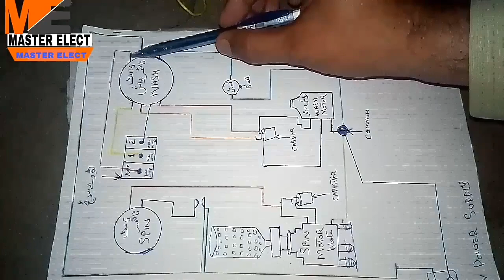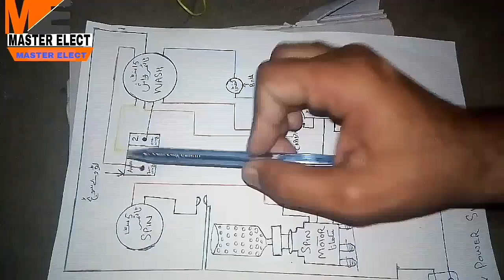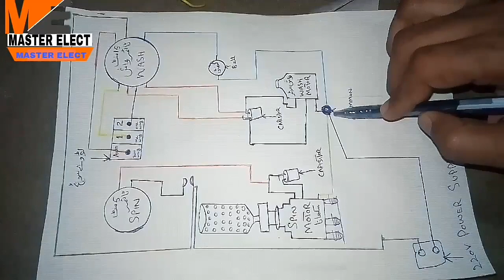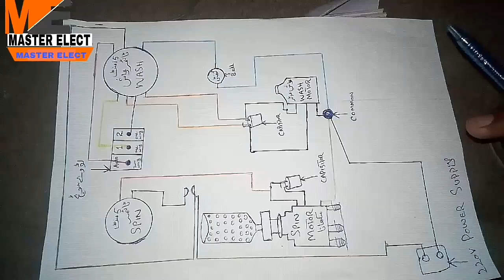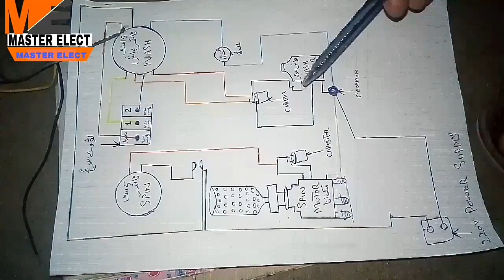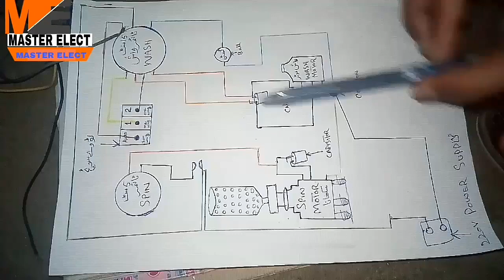Double [Washing machine][Wiring] Full Details [Urdu][Hindi]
1-how to wire Washing machines

2-Spin Motor Wiring on Washing machine

3-washing Motor Wiring on Washing machine

4- double Washing machine Wiring diagram

5- How to make Washing machine

6- Washing machine wash timer Wiring

7- Washing machine spin timer Wiring

8- how to wirerd for Washing machine Urdu

9- how to build Washing machine in Hindi

10- Full details of wash